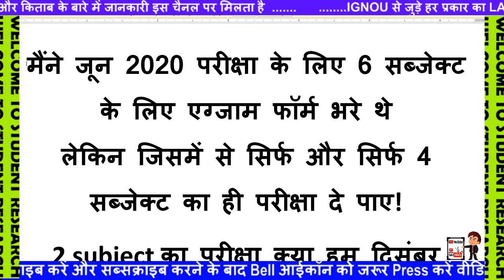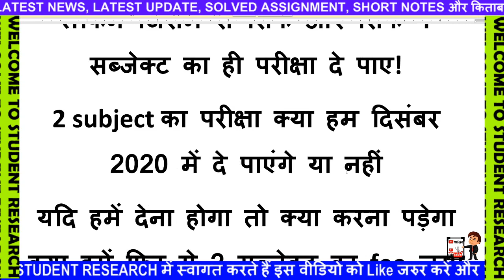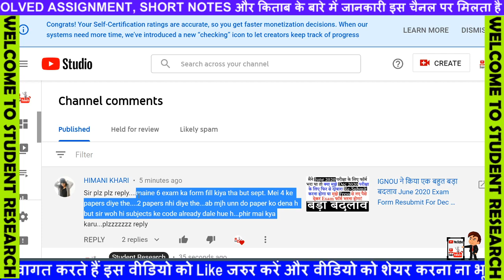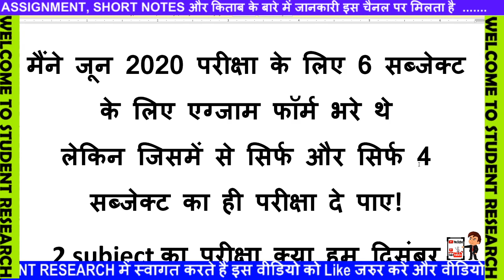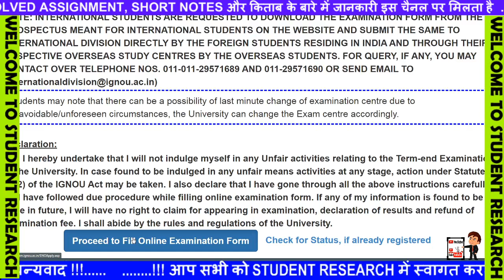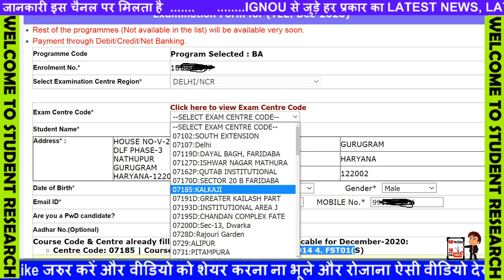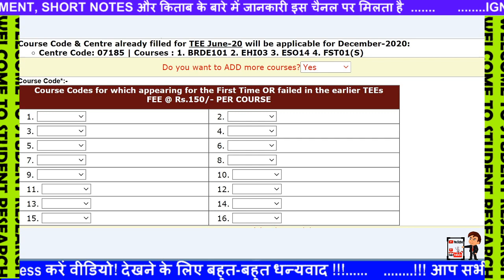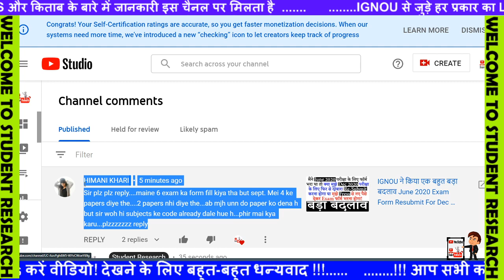IGNOU ने किया एक बहुत बड़ा बदलाव new notification December 2020 exam Latest Big Change Good News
IGNOU DEC 2020 EXAM FORM और Fee Payment किसको किसको करना है और किसको नहीं करना है
IGNOU JUNE 2020 Exam Revaluation & Photocopy of Answer Sheet Facility Starts || Apply Now
IGNOU JUNE/Sept. 2020 EXAM RESULT 12th UPDATE PUBLISHED | Assignment Submission, Date Sheet
IGNOU DECEMBER EXAM FORM AND ASSIGNMENT SUBMISSION की क्या LAST DATE EXTEND HOGI 2020
IGNOU NEW NOTICE आज 25 October 2020 की बड़ी खबर REEVALUATION DECEMBER EXAM 2020
IGNOU 26 OCTOBER 2020 NEW Re-evaluation form से marks increase होते हैं या नहीं December exam 2020
IGNOU NEW NOTIFICATION JUNE EXAM RESULTS NEW UPDATE NEW NOTICE BY IGNOU
IGNOU DECEMBER EXAM 2020 HALL TICKET KAB AAYEGA EXAM CENTER
[BREAKING NEWS] Good News For IGNOU Students | IGNOU Released Provisional Admission Notice 2020

8 New Notification Released For IGNOU Students || June/Sept. 2020 Exam Result Published 4th Update